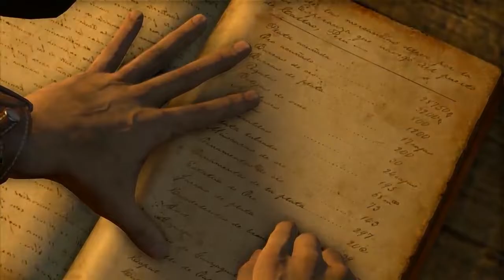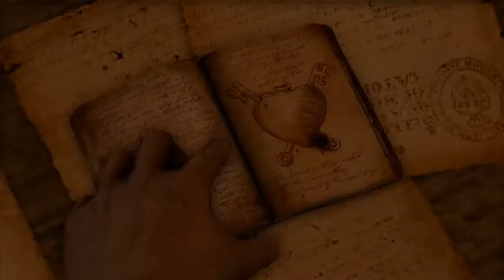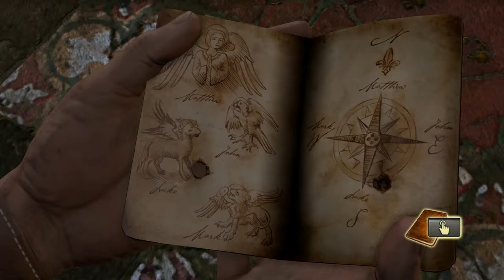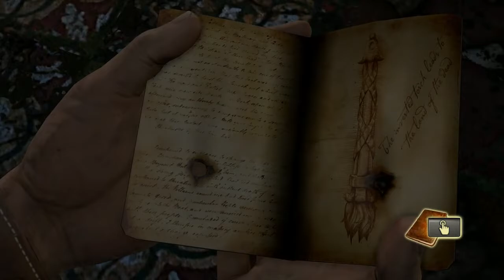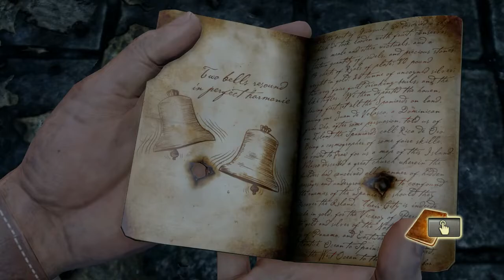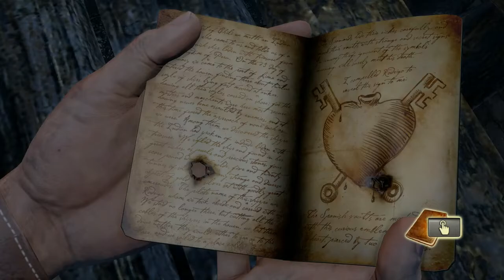uncharted nathan drake collection pt2 drakes fortune - No Commentary